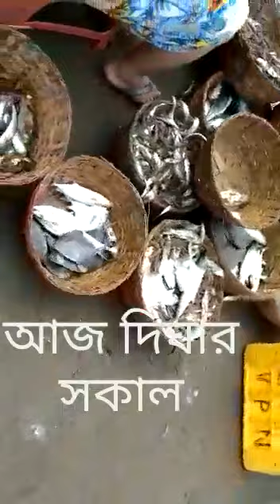morning in digha / sakale digha te / digha / entertainment / fish / fish market